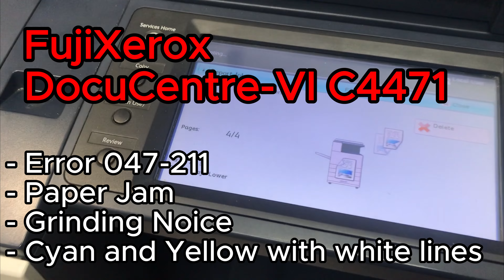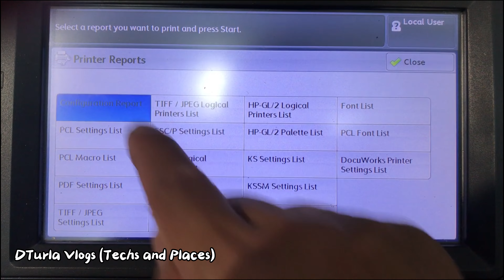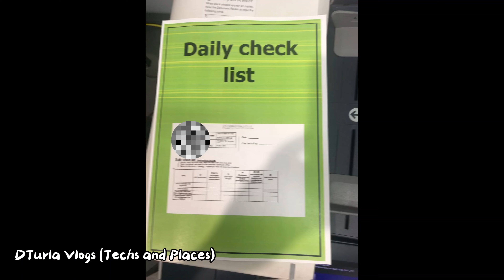FujiXerox DocuCentre VI C4471. Error 047-211 Paper Jam, Grinding Noise, Cyan & Yellow w/ white lines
DTurla Vlogs (Techs and Places) are tutorial videos for printers, photocopiers, Computers, Networks, Electronics etc. and views in different places around Australia.
Thank you have a nice day tale care!